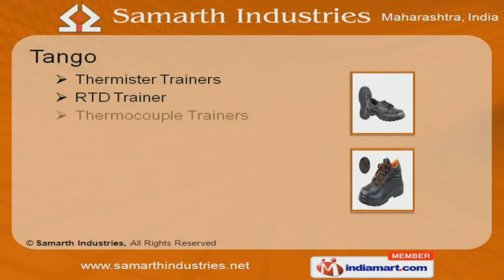Eye Protection by Samarth Industries, Mumbai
Welcome to Samarth Industries, Manufacturer & Exporter of Industrial Safety Equipments. The company was established in the year 1997 at Mumbai. We cater to Chemical, Petrochemical, Construction & other industries.Market leading prices, large production capacity, modern testing laboratory, good financial position & TQM are some of the plus points of our organization.Our product list includes Measurement Tools, Head Protections, Helmet Face Screen Adapter & Face Shields.We offer wide array of Measurement Tools that are used in Level, Load, Torque & Strain Measurement.Our Eye, Hand & Head Protection equipment ensures safety of the users.We also provide Helmet Face Screen Adapters that are fabricated from premium grade raw materials.Our Fall Protection Systems are comfortable and useful for the people working at construction sites.Along with that we provide Thermister Trainers, Tango High & Rapid PU to our clients.